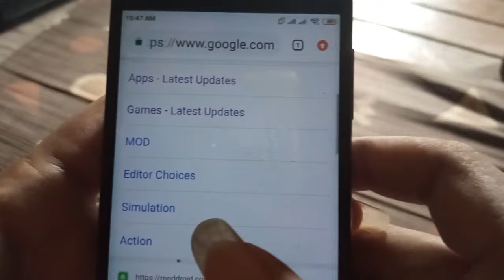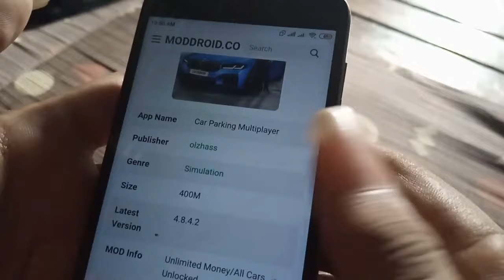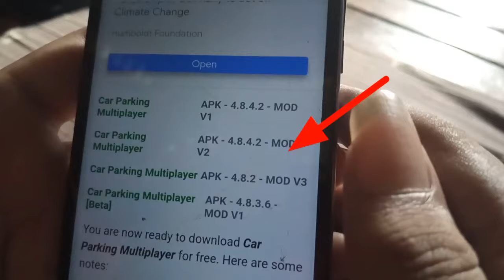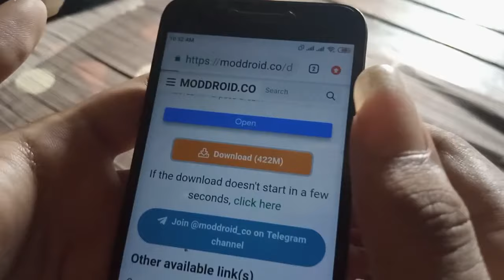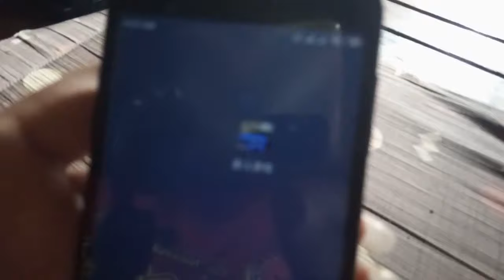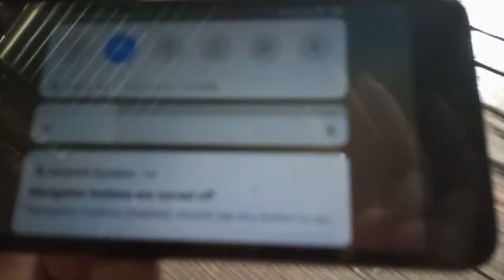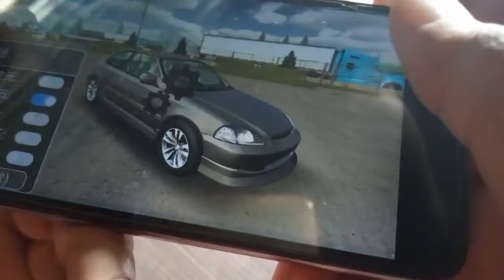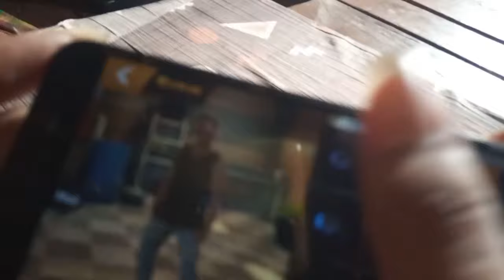HOW TO GET 9 MILLION COINS IN CAR PARKING MULTIPLAYER V4.8.4.2 | 100% ORIGINAL SERVER